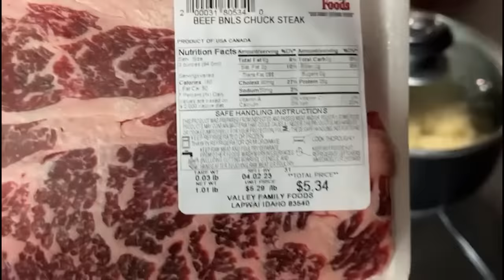QUANDO O EU GANHO NO CAMINHÃO!!! A CRISE AMERICANA NAO ACABOU